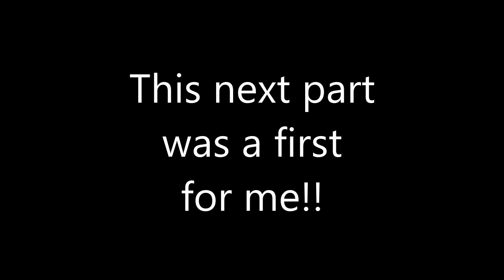BIG White Catfish Crushes Arbogast Jitterbug!!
In this video something very strange happens to me for the first time! A big catfish crushes a Jitterbug at night! If this was ever going to happen it would be at night. Everyone knows catfish scavenge but most do not know they hunt as well. Some more than others. The White Catfish I have encountered here in North Carolina are more aggressive than any other catfish species I have ever tangled with. They will aggressively take cutbait, livebait, soft plastics, jerkbaits and apparently topwater bass lures like the Jitterbug. They have the typical crushing power of any other catfish species. This is bad news for the standard hooks on many bass lures. This catfish not only crushed the Jitterbug as I worked it over the surface of the water but literally crushed the treble hook. I did not show it in the video but I had to bend the hooks back into true treble hook shape after I released the fish safely. The gator in this video is the one that always harasses me while I am fishing. I was keeping an eye out for it after the splashing the catfish made. I could hear it but could not spot it until I turned my cell phone light on. I did however yank the catfish back away from the bank a good 5 or 6 yards. My fear was the gator would walk right up on land to get it. It did not and I was able to scare it off a little.

Best Rods Ever?